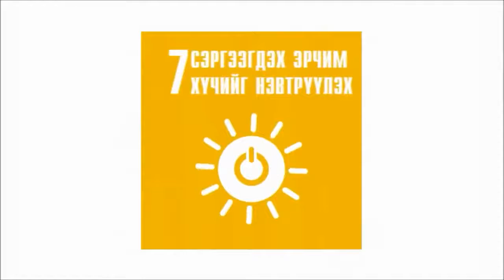Sustainable Development Goals